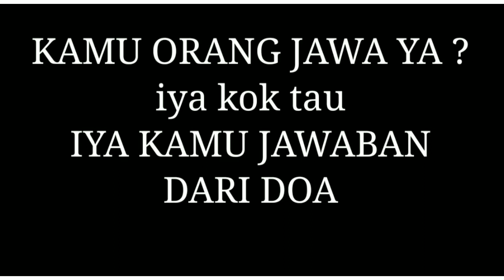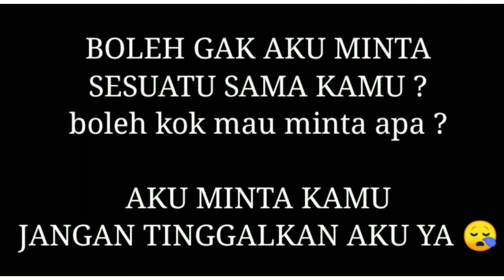KATA KATA GOMBALAN BIKIN BAPER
Kata kata gombal bikin baper 2020
Kata kata gombalan bikin baper 2020
Kata kata gombalan maut bikin baper 2020
Kumpulan kata kata gombalan bikin baper 2020Kata kata gombalan bikin baper
1001 kata gombal bikin baper gebetan apk
1001 kata gombal bikin baper gebetan